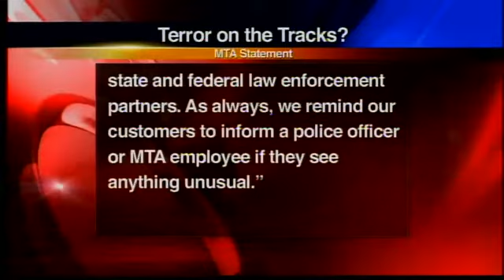al-Qaida plots attack on U.S. trains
Tonight, the first bit of intelligence recovered in the raid on Osama bin Laden's compound has been released.